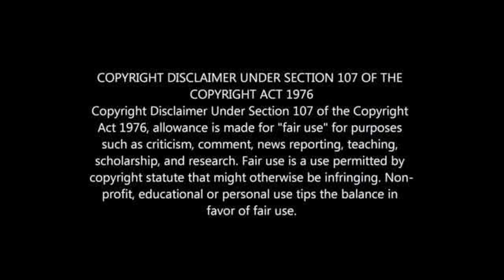PSL PLAYERS AND THEIR MOTHERS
PSL PLAYERS AND THEIR MOMS